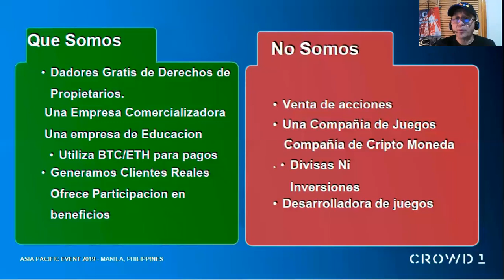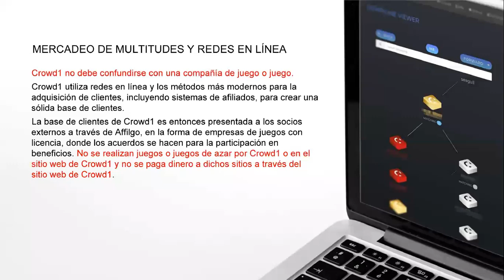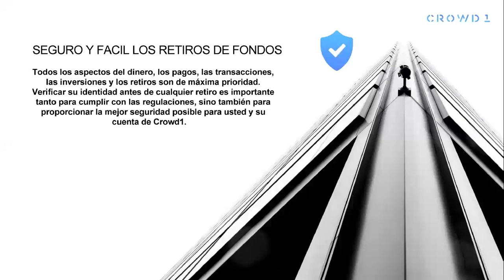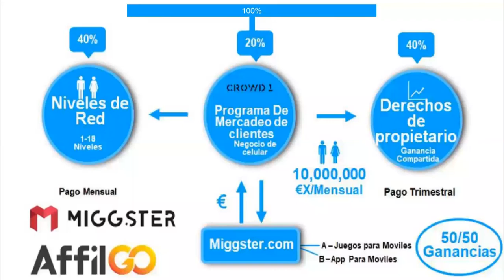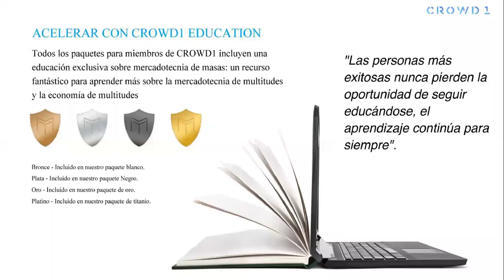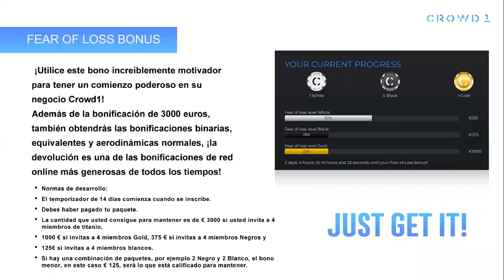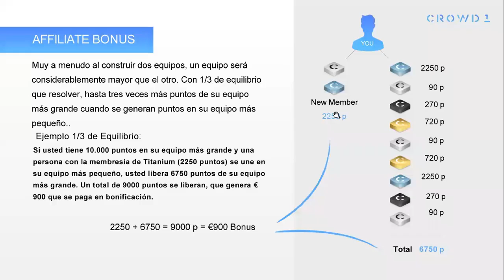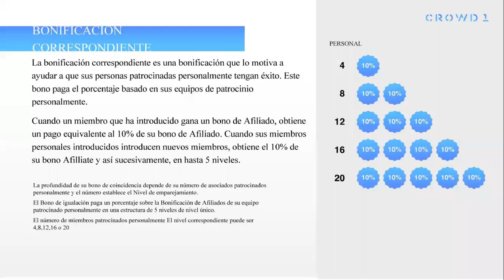Crowd1 Presentado Por Carlos Mazuera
Ques Crowd1 y Como Aprender Del Marketing De Masas!